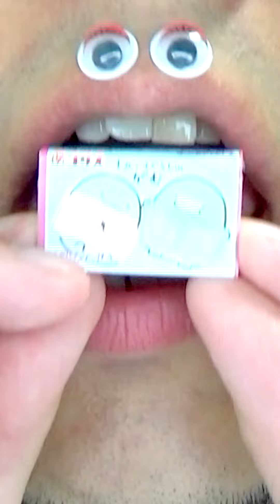Shasuke8b ASMR video 😋😋😋